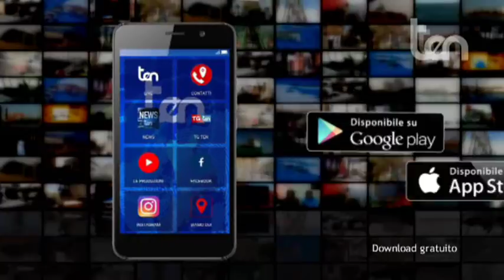ten FOCUS_ATTUALITA' 10 luglio 2018 Giannuzzi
Ospite:
Innocenza GIANNUZZI  Presidente Consorzio 'Blu Calabria'